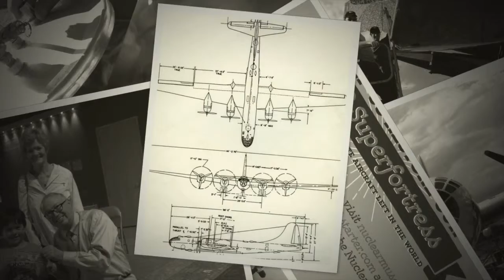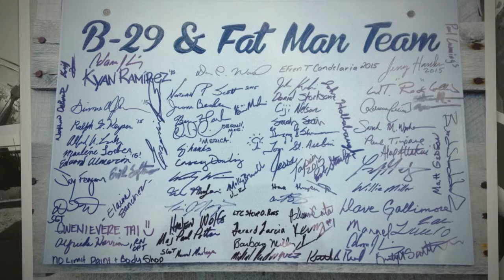B-29 Restoration Kickstarter slideshow